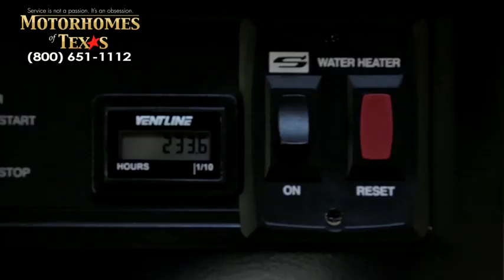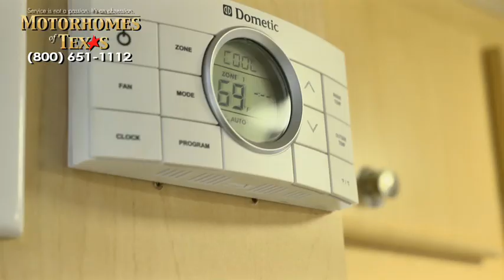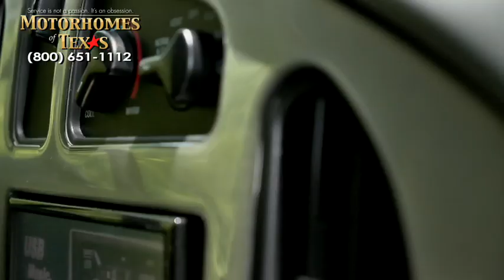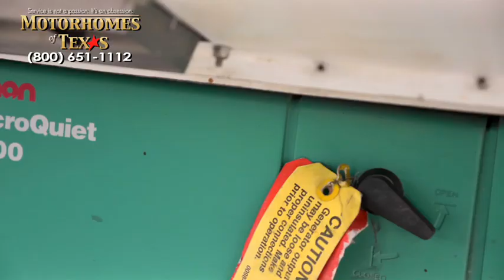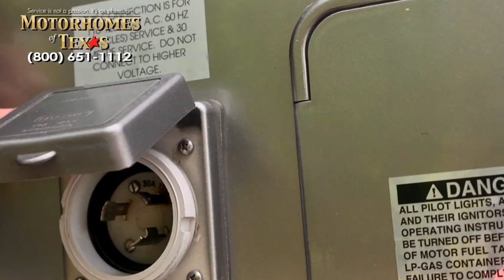Motorhomes of Texas- 2008 Coach House Platinum series 23 C1632 SOLD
SOLD

If you are needing a smaller self contained motorhome but still expect quality and luxury, you need to look at this Platinum Edition Coach House. Solid maple cabinets, stand up shower, china commode, full size bed, leather booth dinette and much more. You need to see and feel the quality in the materials and the fit and finish of this barely used unit. Deep luster full body paint, hydraulic jacks and automatic awning included.